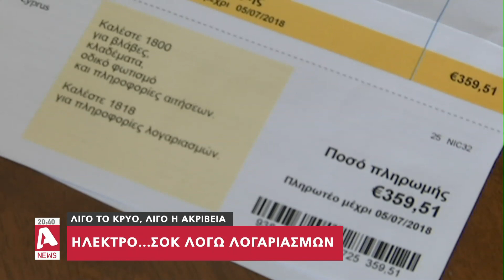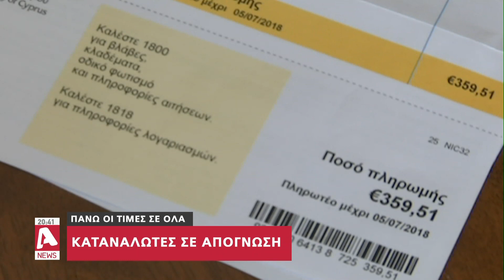Ηλεκτρο...σοκ λογαριασμών: Οικογένεια καλείται να πληρώσει...€952,65